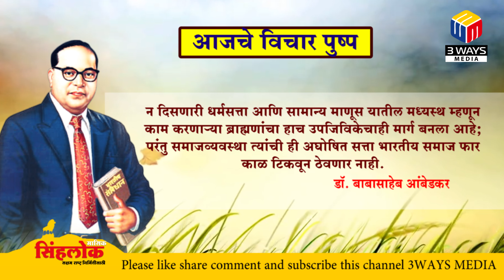मंगल प्रभात (आजचे विचार पुष्प ) || Mangal Prabhat EP 08 || 3Ways media